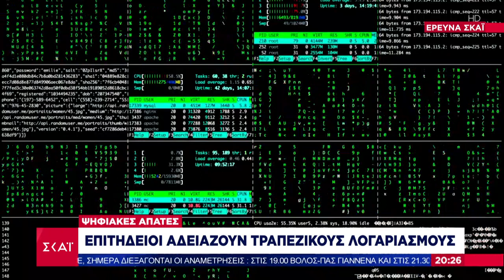Έρευνα ΣΚΑΪ: Επιτήδειοι αδειάζουν τραπεζικούς λογαριασμούς | Βραδινό δελτίο | 10/11/2022